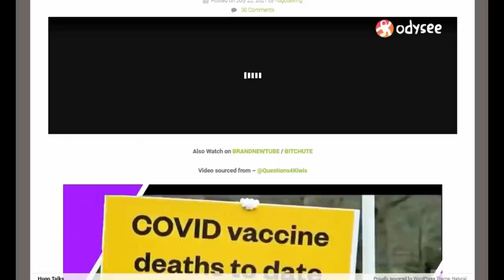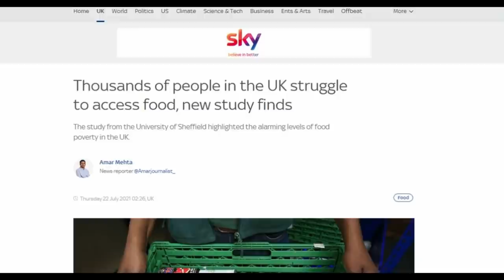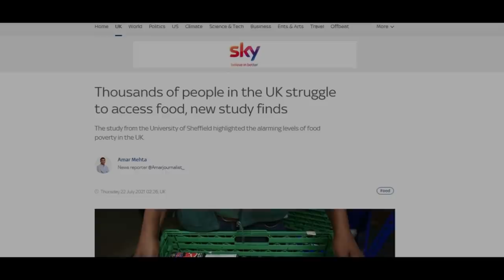FOOD PANIC STATIONS! / Hugo Talks Some More